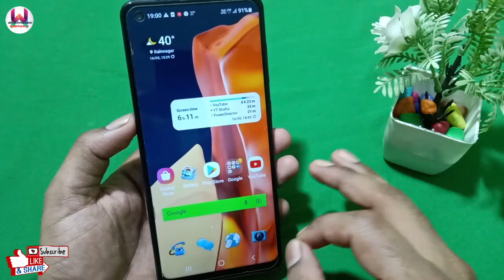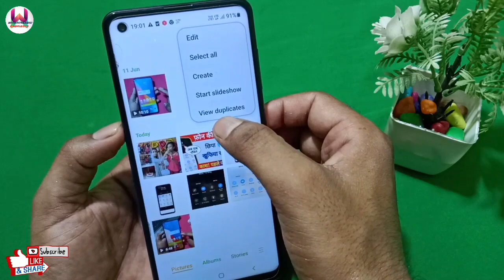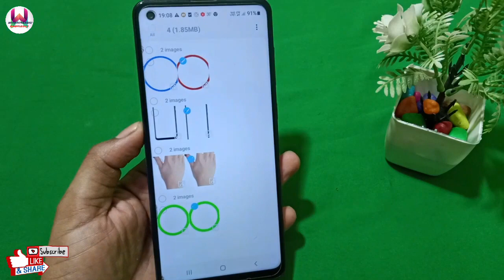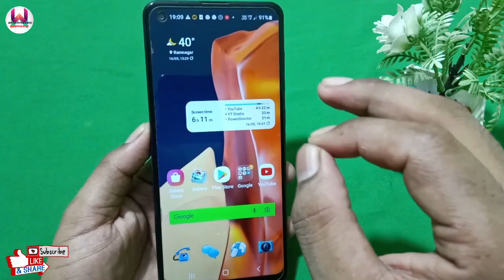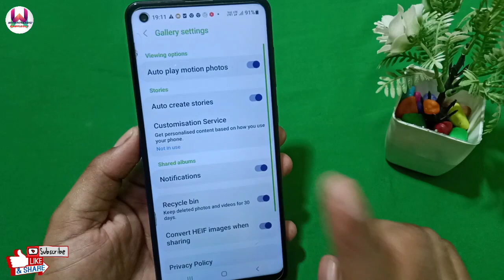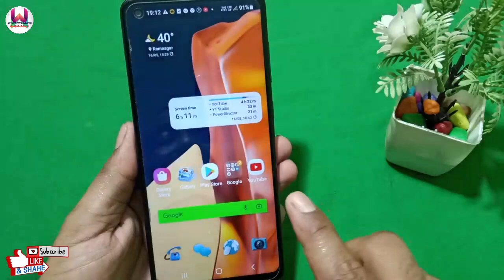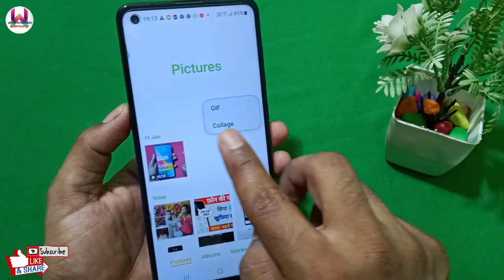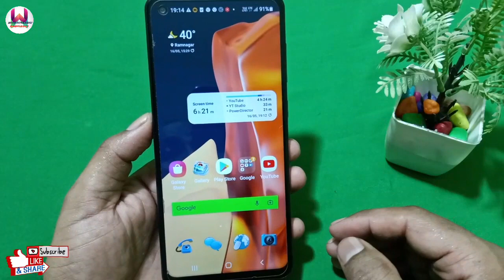अगर फ़ोन में gallery है तो सोचो मत 4 बार दबाओ फिर देखो क्या होता है माँ कसम चोंक जाओगे ?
Hello friends